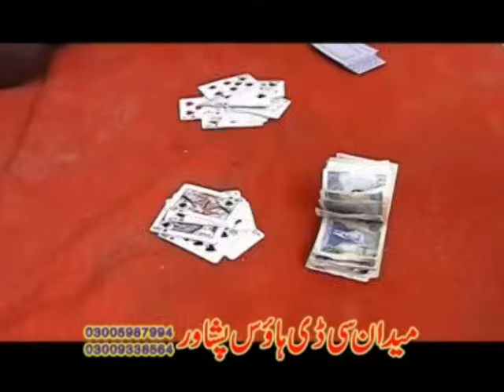Pashto Islahi Movie GHAREEB GUL - Shahid Khan, Hussain Swati - Pushto Action Telefilm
Pushto New And Classic Movies, Telefilms, Pashto Movies, Regional Pushto Songs and much more